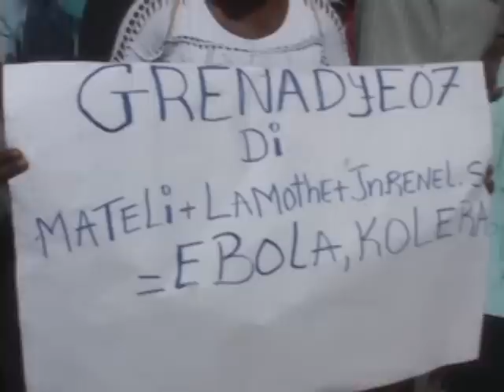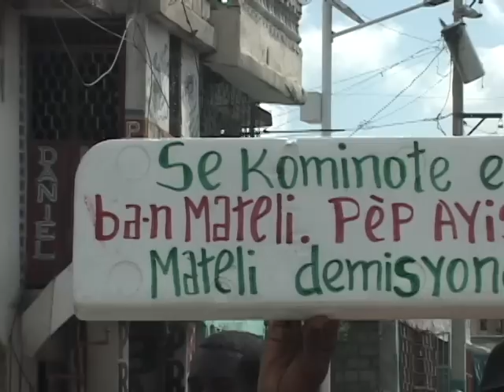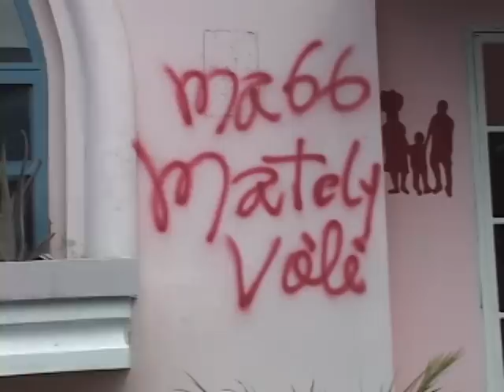Manifestation de milliers de personnes ce 26 octobre 2014 pour réclamer des bureaux de vote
Manifestation hier de plusieurs milliers de personnes à Port-au-Prince pour réclamer des  bureaux de vote,  la date du 26 octobre avait été prévue pour des élections.

Ce n’est que fort tardivement que la présidence a annoncé que l’arrêté relatif aux élections le 26 octobre a été rapporté.

Alors que la manifestation s’était déroulée pacifiquement, l’arrestation des militants politiques Rony Timothée et Biron Odigé de l’organisation Force Patriotique pour le Respect de la Constitution (sigle créole FOPARK), allait tout renverser.

Des manifestants qui voulaient se rendre au Commissariat Oméga, à Carrefour, où les 2 militants ont été placés  en garde à vue, ont été dispersés par la police qui a fait usage de canon à eau et de gaz lacrymogènes.

Des manifestations ont été également enregistrées en province : trois militants politiques ont été arrêtés aux Cayes ; un début de manifestation a été dispersé au Cap-Haïtien à coups de gaz lacrymogènes ; à Petit-Goâve, des élections symboliques se sont soldées par la victoire d’un dément sur le député Stevenson Jacques Timoléon.